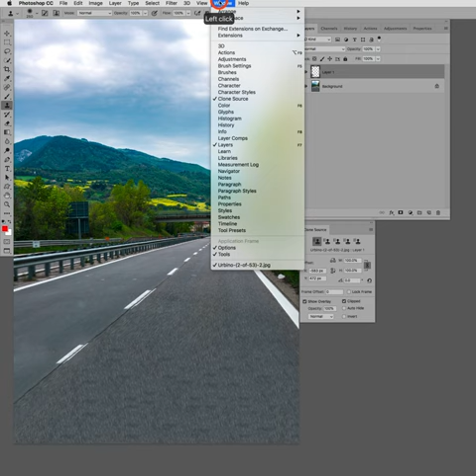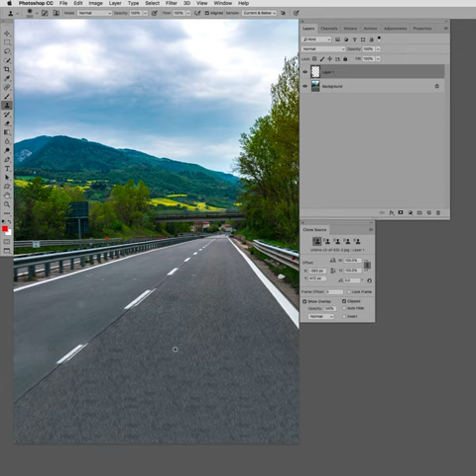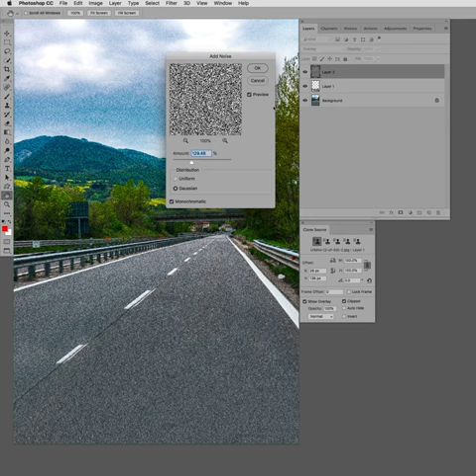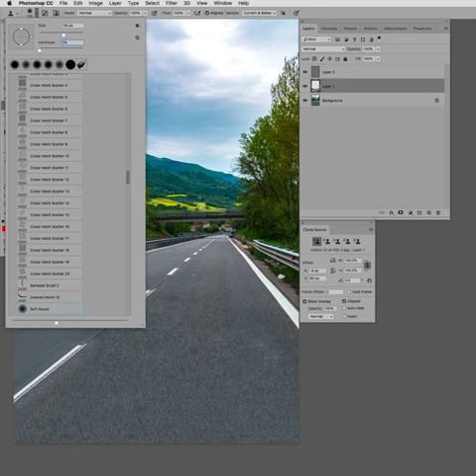ERASE THINGS AND PEOPLE 2